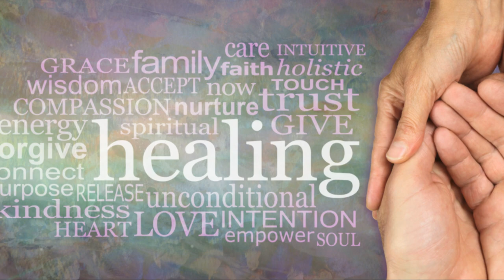Healing Prayer - Embrace the Calm